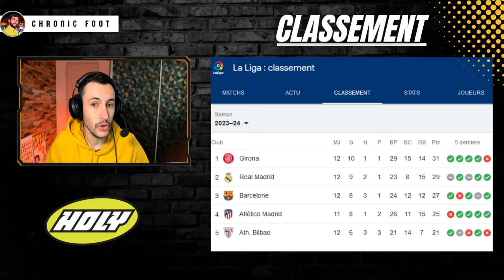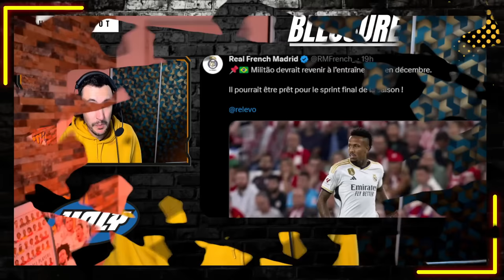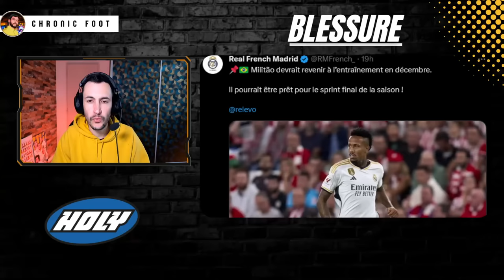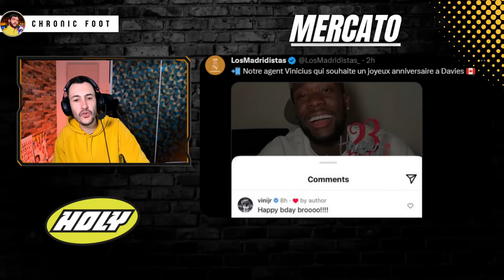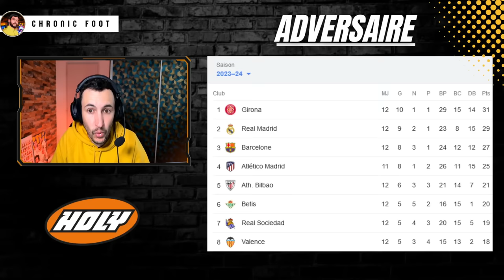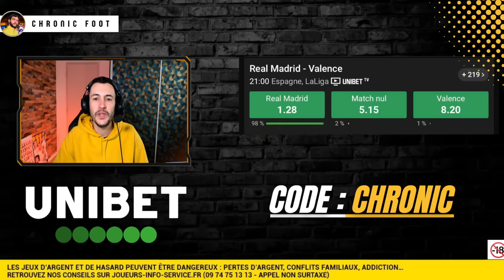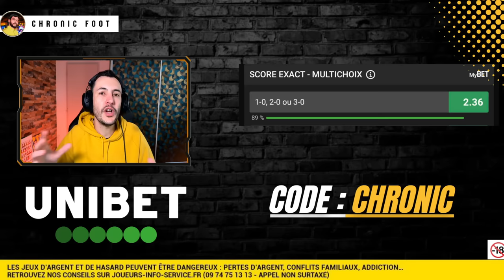🚑 CATASTROPHE ! ARDA GÜLER RECHUTE ET SERA ABSENT 1 MOIS ! (Real Madrid - Valence)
00:00 Le choc
01:08 La presse madrilène
02:02 Actu Real Madrid
07:08 Arda le maudit
10:00 Valencia , une proie facile ?
12:05 Compos et pronos